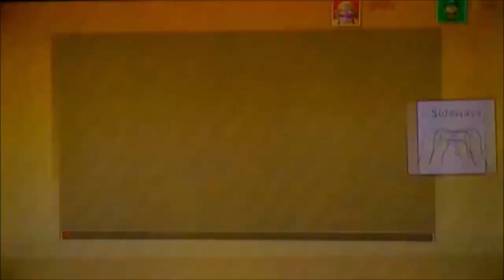ChrisVortexx98 Random Gameplays 35: Mario Party 10 Bullet Bill Bullies Rosalina Gameplay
ChrisVortexx98 Mario Revolution Random Gameplays
Mario Party 10 ChrisVortexx98
Mario Party 10 Rosalina Gameplay
Mario Party 10 Bullet Bill Bullies
Mario Party 10 Bullet Bill Bullies Wario vs. Rosalina, Luigi and Mario
Game Requests Are Open.

End Screen Credits Music:
-Magma Mine (Mario Party 9)